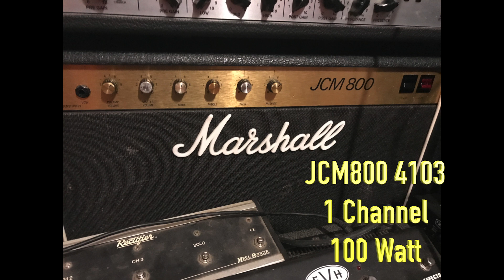JCM 800 Test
Testing single channel and 2 channel Marshall JCM 800 amps.
Stereo Nasty “No One Gets Out Alive”
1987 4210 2 channel 50 watt with mod adding presence control which is set half way up here.
This is the combo version of the 2205 head.
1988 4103 single channel 100 watt.
This is the combo version of the 2203 head.
Both boosted with Boss SD-1 with level max, tone 11 o’clock and drive 9 o’clock.
Mesa Rectifier cab with SM57 to Neve 1073 clone.
Lead Guitar is Mesa Mark V
Video is the real amps then I profiled them afterwards